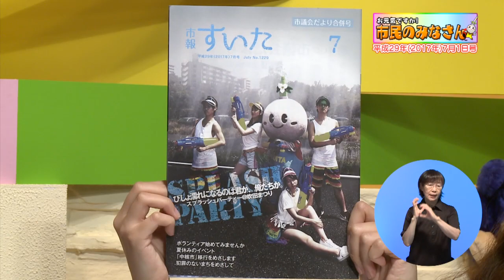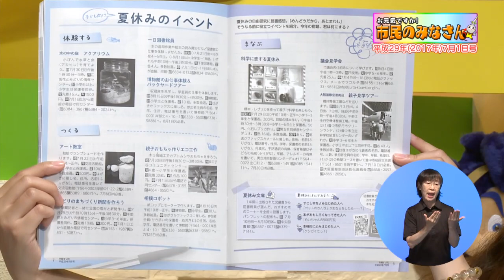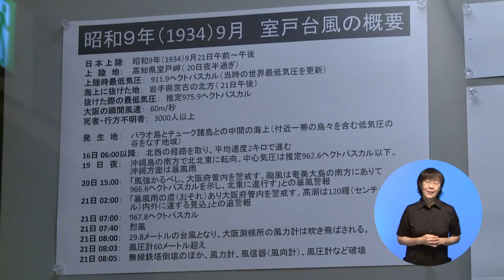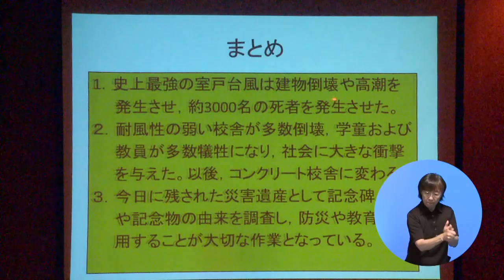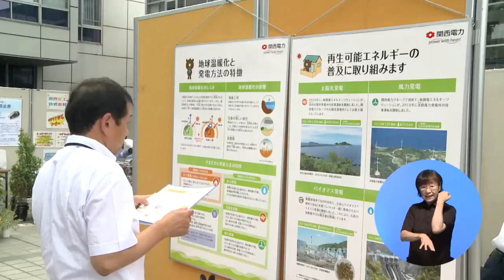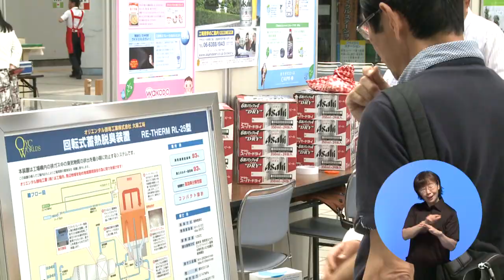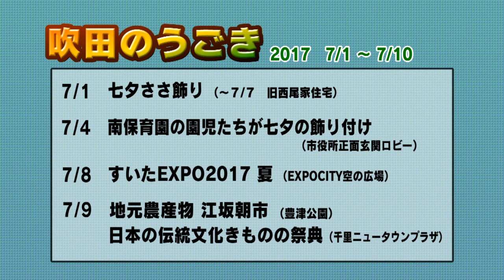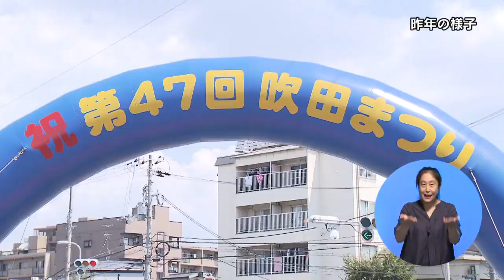平成29年7月1日号吹田市広報番組「お元気ですか！市民のみなさん」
吹田まつりにかける夏
平成29年7月29日、30日に開催する吹田まつりの新企画スプラッシュパーティーの紹介と、好いた踊りに情熱を燃やす出演チームへのインタビュー